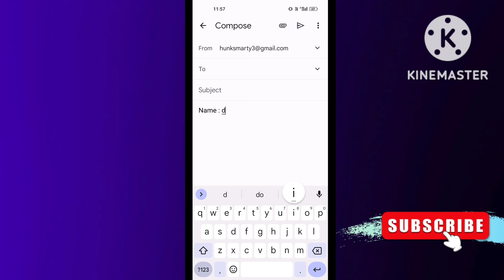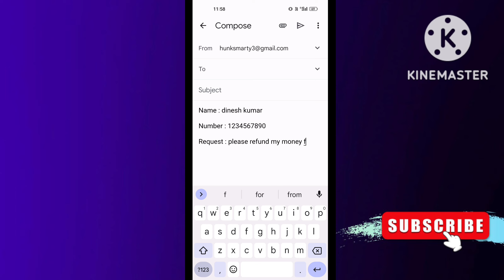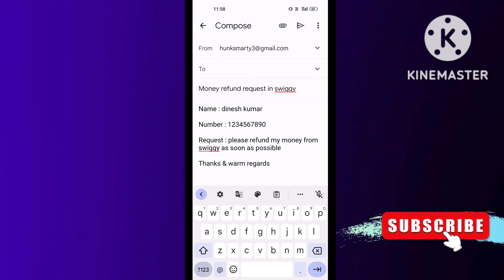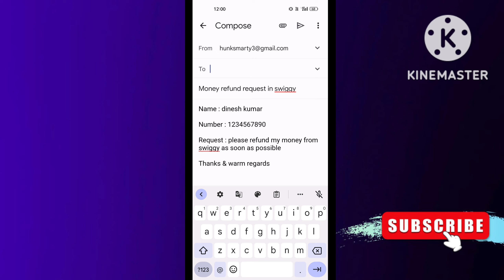how to refund money from swiggy | swiggy me refund kaise kare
00:00 how to refund money from swiggy
00:30 how to refund money in swiggy
01:30 how to get refund in swiggy
02:00 swiggy me refund kaise kare

in this video I'm talking about how to refund money from swiggy how to refund money in swiggy